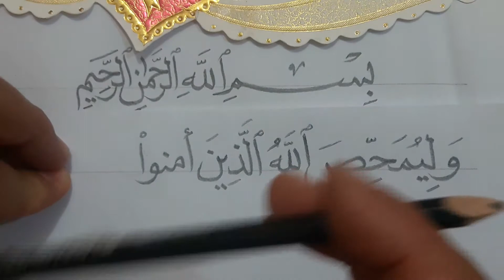نسخ القران الكريم بالقلم الرصاص | كيف تكتب بخط جميل بالقلم العادي مجانا | حسن خطك مع خالد جلال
كيف تكتب بخط جميل بالقلم العادي مجانا. من القران الكريم
كيف تحسن خطك بالقلم الرصاص .كيف تكتب بخط جميل بالقلم العادي مجانا.
حسن خطك مع خالد جلال عوض. كيف تكتب بخط جميل بالقلم العادي مجانا.
تعليم الخط النسخ والرقعه
تعلم خط النسخ والرقعة
تعلم الخط النسخ والرقعة